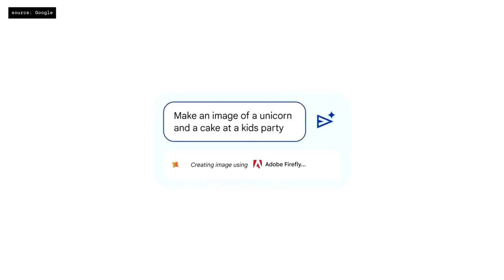Create Images in Bard Using Adobe Firefly